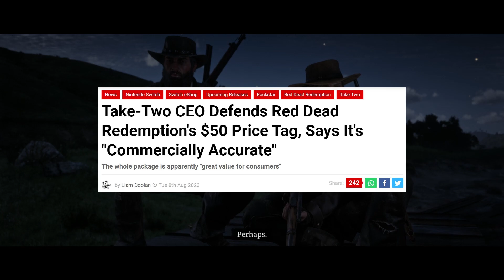I don't (really) care of RDR's Price.